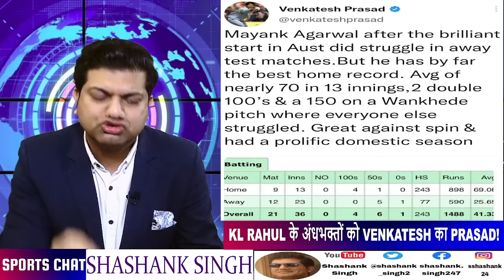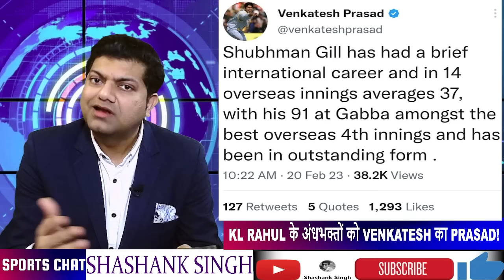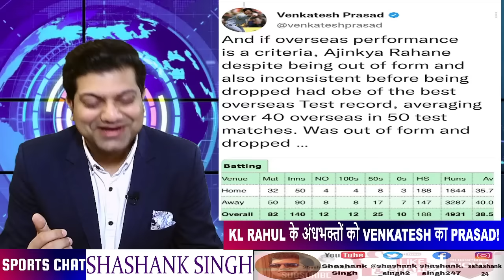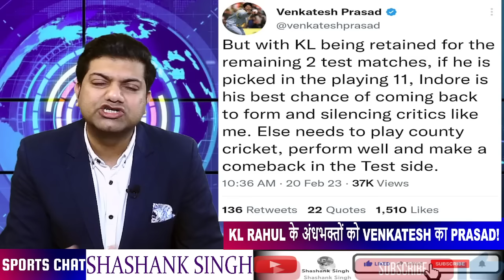KL RAHUL के अंधभक्तों को VENKATESH का PRASAD ! OVERSEAS STATS दिखाए, भक्तों ने मुंह छुपाए !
IND vs AUS Border Gavaskar Trophy: KL RAHUL HAS FAILED YET AGAIN IN A TEST MATCH AND A FORMER INDIAN CRICKETER VENKATESH PRASAD HAS RAISED SERIOUS CONCERNS ABOUT WHY SHUBMAN GILL IS OUT AND WHY FAVOURITISM FOR KL RAHUL. BUT ANOTHER CRICKETER AAKASH CHOPRA CAME OUT IN SUPPORT OF KL RAHUL LIKE RAHUL DRAVID AND HAS QUESTIONED PRASAD ABOUT RAISING POINTS AGAINST RAHUL DURING A MATCH AND WHEN SERIES VS AUSTRALIA IS GOIN ON. Today, Prasad tweets again with records and stats to show where KL Rahul stands vs other contenders for a team spot!

Why Aakash Chopra defending KL Rahul?
What did Dravid say about Rahul?
Who questioned KL Rahul's place in the playing 11?
Why is venkatesh prasad against kl rahul?
what did venkatesh prasad say about Rahul?
Who won the Delhi test?
India won the Delhi test by how many wickets?
What record did Jadeja achieve ?
What is Jadeja performance in Delhi test?
How long has been since Virat Kohli's last test 100?
Why KL Rahul over Shubman Gill?
What is the controversy regarding Delhi pitch?
What is India playing 11 vs Australia?
Will India qualify for the WTC Final?
What India needs to do to qualify for the WTC Final?
What is India squad vs Australia?

RELATED LINKS YOU COULD WATCH!

379 ठोक PRITHVI SHAW ने तोड़ा RECORD ! CURIOUS CASE OF PRITHVI ! जानें BCCI, SELECTORS ने क्या कहा ?

🔴 ODI से भी हट सकते हैं ROHIT, DRAVID ? BCCI में उठे सवाल ! COACH, CAPTAIN बदलने पर बनेगी सहमति ?

ABOUT US
This channel is for sports lovers who don't just want to know about the sport but understand it in-depth! Videos on this channel are unlike other Sports and News channels- absolutely unique. It's not the same copy- pasted content in a different look but a totally new video with collated information you would not find anywhere else. Stats, data & analysis are presented in simple, easy to understand language even for a sports novice. Each video is posted after thorough research with comprehensive data and graphics.

WATCH ONE VIDEO FULLY AND THEN EVALUATE OUR CHALLENGE: FIND US ANY EARLIER VIDEO WITH THE SAME CONTENT ( READ STATISTICS)

Shashank Singh is a renowned Indian journalist with over 15 years of experience in TV News and Sports journalism. He is known for his straight forward and no nonsense approach and is loved for his interactive and unbiased presentation. He has been associated with brands like Sahara, NDTV and others. Recipient of 2 prestigious TV awards.